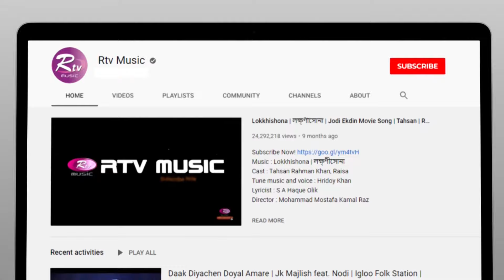Pakhir Gaan | পাখির গান | Joler Gaan | জলের গান | Bangla Folk Song | Folk Studio | Rtv Music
Program: Folk Studio
Song : Pakhir Gaan | পাখির গান
Band : Joler Gaan | জলের গান